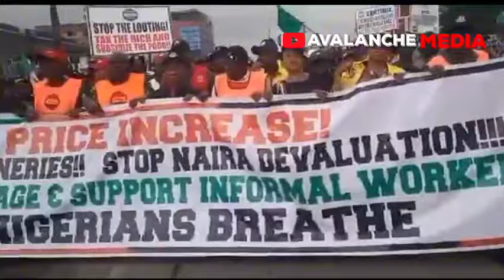Watch Moment Aisha Yesufu Destroyed A Tinubu Supporter On a Live TV.